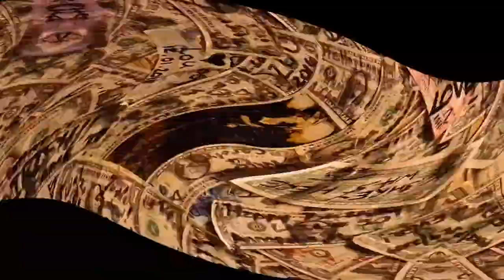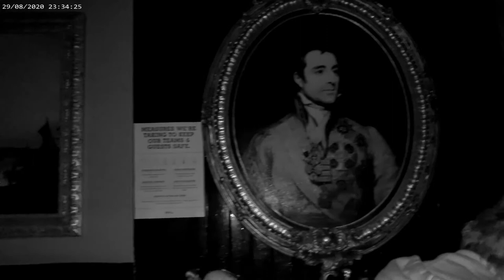most haunted pub ( in London )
We managed to get into this fantastic haunted pub called the grenadier pub in London and it was  fantastic night with lots of activity caught , this pub is a true London landmark and was home to the grenadier guards in the early 1800s and even the duke of wellington frequented here and a even royals to , and is still a hotspot for celebrities now and every one who comes to this pub leaves signed money and that is then placed on the ceiling and it is known that a man was killed here for cheating at a game of poker in the basement .